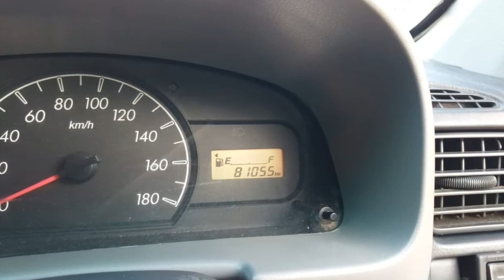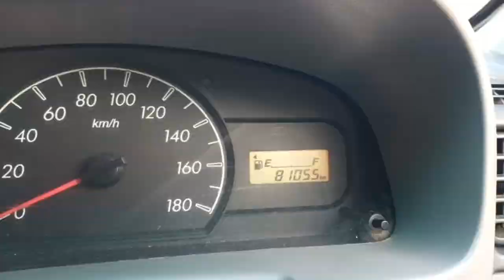Maruti Suzuki Alto Car Sales Used Car Sales In Tamil Nadu Bala Tex Sales Buying Online Sarvie